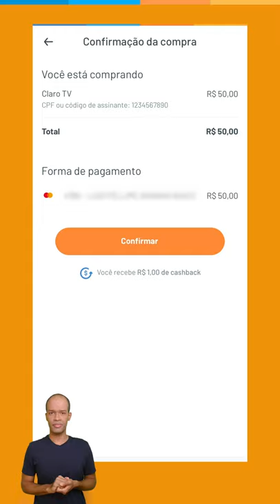Como recarregar a sua TV Pré-Paga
Sabia que é muito fácil comprar créditos pra sua TV Pré-Paga pelo RecargaPay? Vem aprender.

Quem é profissional autônomo ou liberal, pode oferecer os melhores produtos para os seus clientes e faturar mais com o RecargaPay!  Entenda